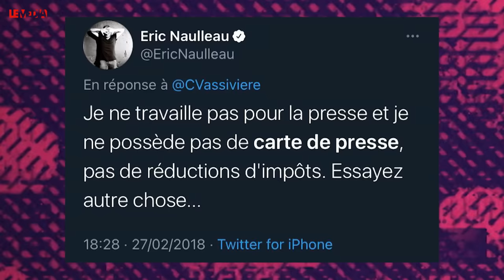ÉRIC NAULLEAU : FAUX HOMME DE GAUCHE, VRAI PROMOTEUR DES FACHOS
Alors qu’Éric Naulleau était présent au premier rang du meeting d’Éric Zemmour à Villepinte dimanche 5 décembre, dans sa nouvelle chronique, David Guiraud pointe du doigt sa participation aux premières loges d’un meeting fasciste. Alors qu’il a justifié sa présence par sa prétendue fonction de journaliste, notre chroniqueur a exhumé un tweet dans lequel Éric Naulleau affirme ne pas travailler pour la presse. Sa justification apparait alors comme tout à fait hasardeuse.

Pour notre chroniqueur David Guiraud, porte-parole jeunesse de la France Insoumise, il remplit un rôle précis dans le paysage politique : être la caution de gauche du fascisme en prétendant appartenir à la gauche républicaine, tout en validant en parallèle l’immense majorité du discours d’Éric Zemmour.